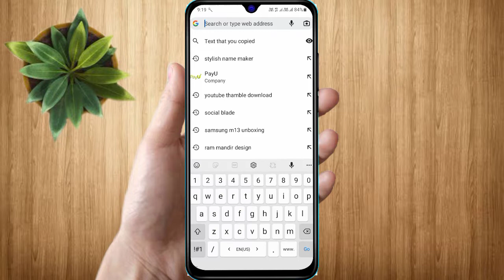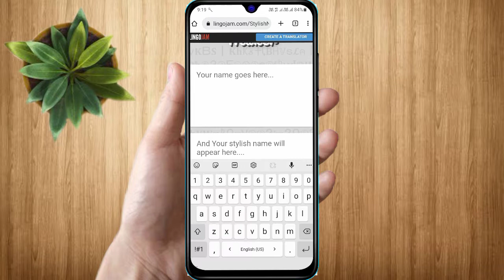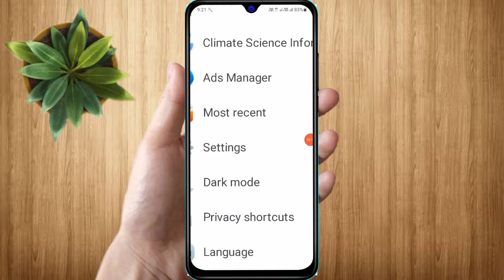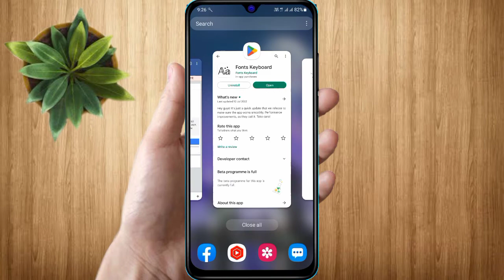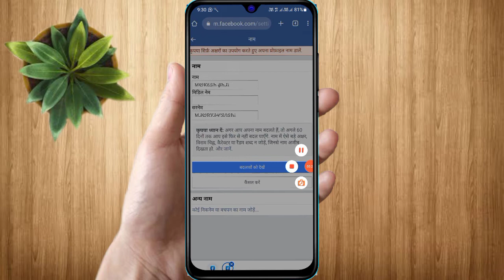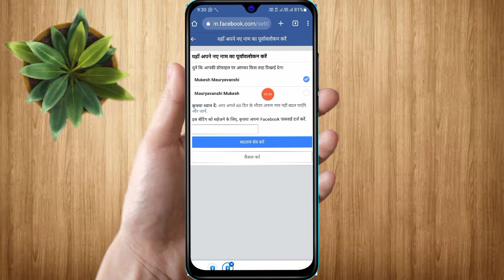facebook name style change | facebook name style me kaise likhe | facebook name style 2022